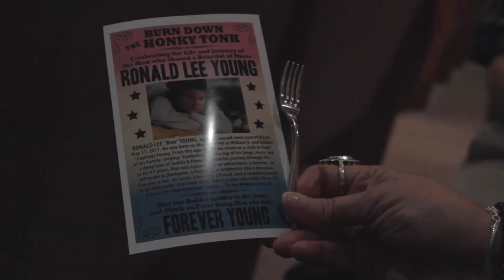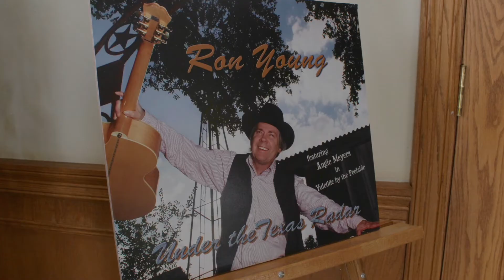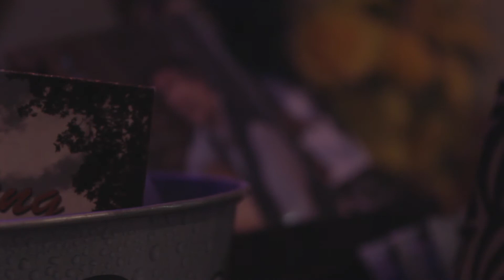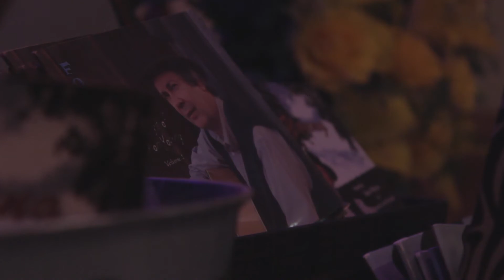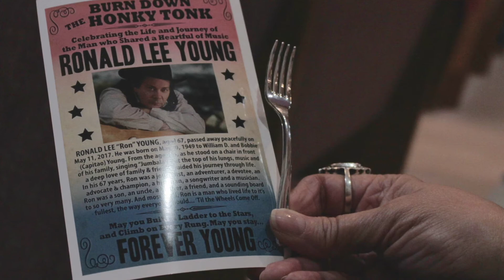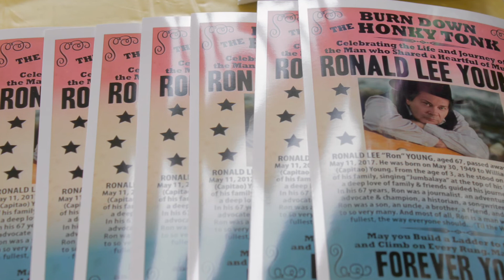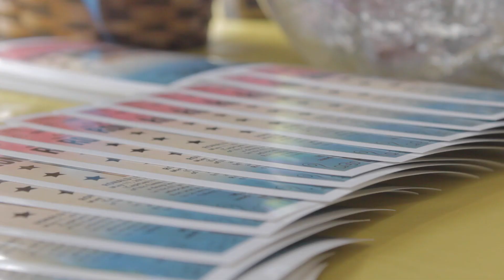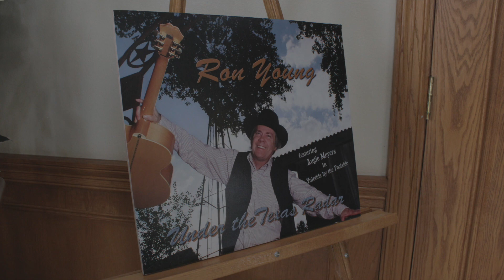Ron Young memorial